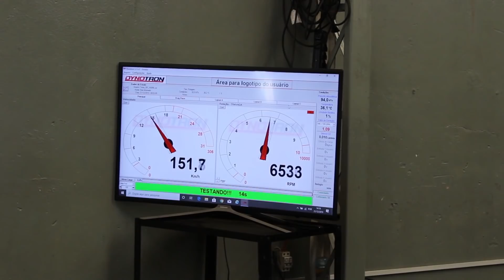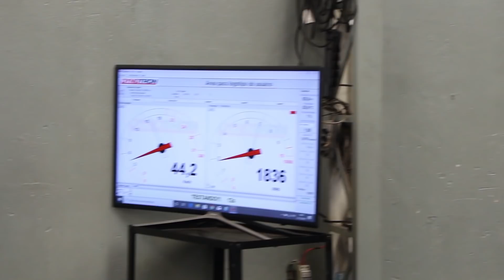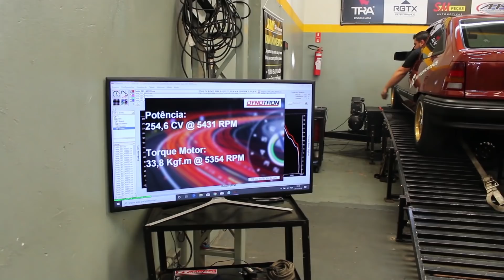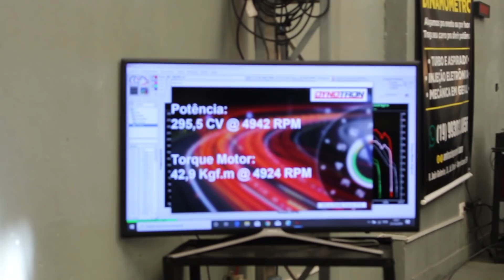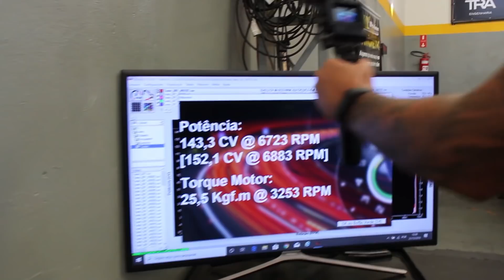KADETT 2.0 TURBO SURPREENDENDO A TODOS NO DINODAY CURVA1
👉  Nosso primeiro Dinoday CURVA1 na AMLRacing em americana!
Evento muito legal com almoço e dinamômetro liberado para os inscritos, e entre todos os carros esse Kadett Surpreendeu, quantos cavalos veio nas rodas desse Chevrolet Kadett 2.0 turbo?

💥FRETE GRÁTIS em todo 🇧🇷 🔥
Chip de pedal, Caneta para pintar pneu, Suportes para celular, Adesivos e Bonés

E aproveite também para assistir nossos outros vídeos, aposto que você vai gostar!

Tamo Junto curveiros!